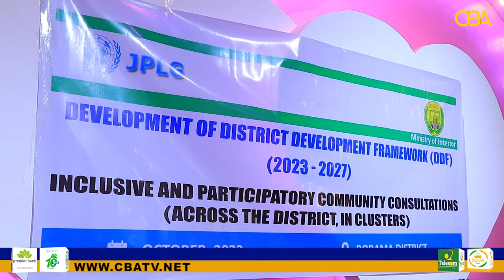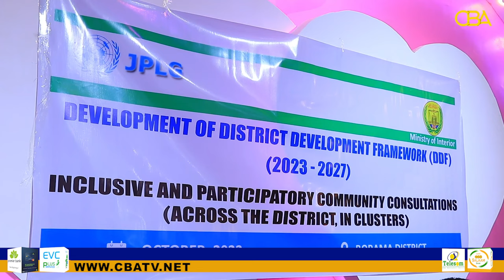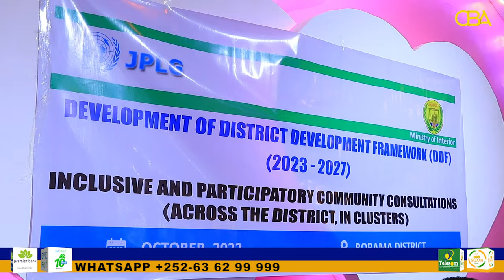Mayir Magalada Borama Ayaa Daah Furay Kulanka Wadatashiga Dadweynaha Iyo Dawladda Hoose